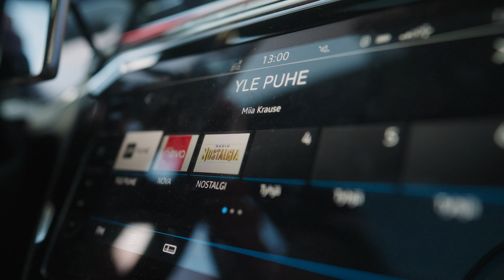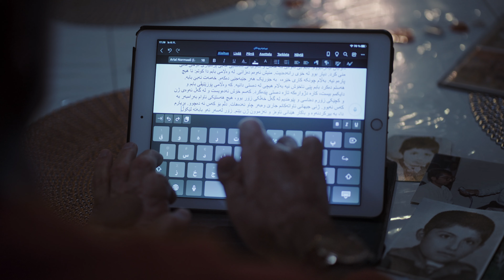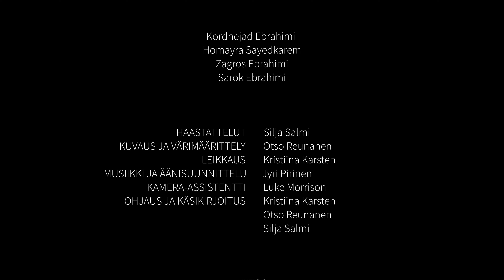Моя історія: Корднежад ― документальне авторбіографічне відео (ukraina)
Це відео призначене для тих, хто прибув у країну як біженець. Відео є частиною багатомовної серії відеороликів на тему «Психічне здоров’я прибулих до країни». У відео Корднежад розповідає власну історію про адаптацію у Фінляндії. Віднайти роботу у Фінляндії ― завдання, що може забрати деякий час, до того ж можуть виникнути перешкоди для роботи.  У відео розповідається про досвід виходу на безробітню пенсію,труднощі та відновлення працездатності. Переважно наша психіка прагне або перенестися в минуле, або ж ― у майбутнє. Але усвідомлення того, що ти живеш тут і зараз і є той спосіб сприймання життя, який допомагає нам почуватися добре.

Відео має субтитри українською мовою. Натисніть значок субтитрів унизу відео, щоб показати/приховати субтитри.